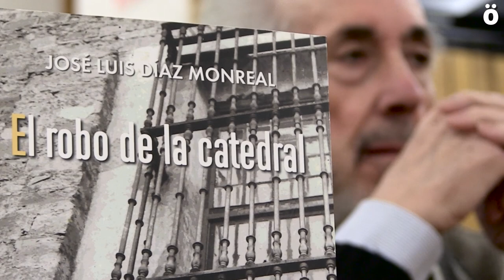Jose Luis Díaz Monreal presenta El Robo de la Catedral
En el año 1935 se produjo “el robo del siglo” en la Catedral de Iruñea y nos lo cuenta Jose Luis Díaz Monreal en su última novela “El robo de la Catedral”, un libro que retrata la Iruñea de los años 30 del siglo pasado.